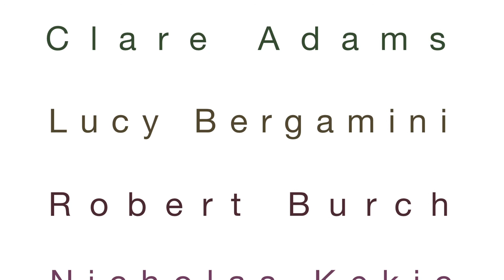Canal Street Art Gallery's 3rd Annual A WORLD SUSPENDED IN COLOR Fine Art Glass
Presenting the Third Annual A WORLD SUSPENDED IN COLOR Fine Art Glass show opens SEPTEMBER 18th, on view to the public through NOVEMBER 14th @canalstreetartgallery.
Join the Virtual Gallery Event on Bellows Falls 3rd Friday Gallery Night, LIVE Online on FaceBook at 6PM SEPTEMBER 18th!
The Glass Artists in this year’s show include: Clare Adams @clareadamsart, Lucy Bergamini @vitriesseglass, Robert Burch @campbellc3, Nicholas Kekic @tsugastudios, Hans Schepker @hansschepker, and Chris Sherwin @sherwinglassart